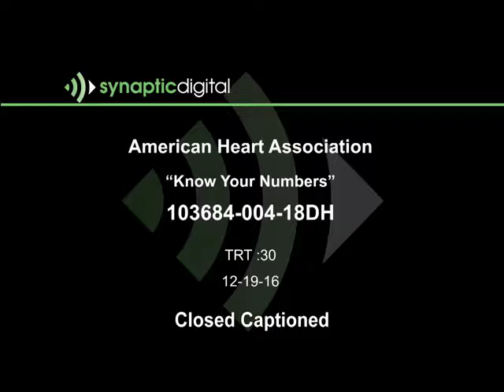The American Heart Association has released four new PSAs